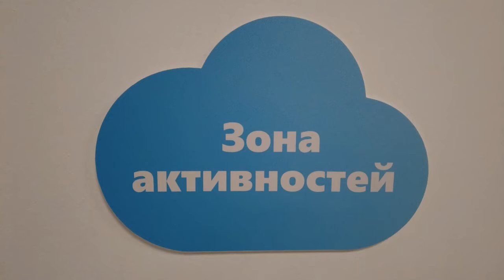Модели вне возраста: члены клуба «Активное долголетие» осваивают подиум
Мытищинские пенсионерки осваивают азы позирования и дефиле в клубе «Активное долголетие». В специальной студии «Подиум» секретами уверенных движений и грациозной походки с представительницами старшего поколения делится опытный педагог Маргарита Катышева. Истории начинающих моделей серебряного возраста в нашем материале. (12+)